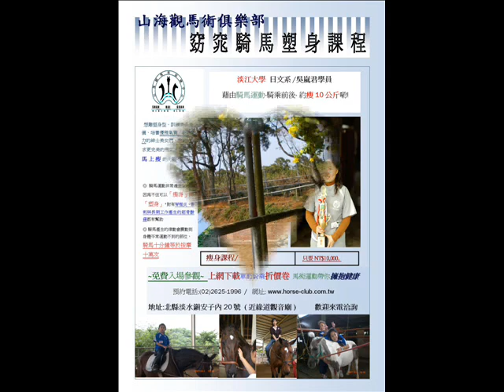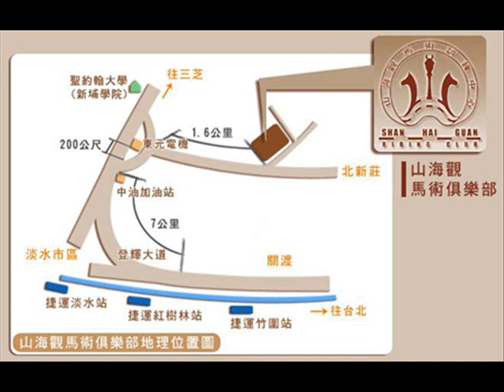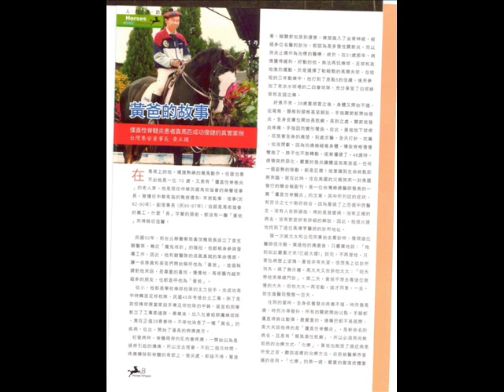寶島新聲~山海觀大喇叭.wmv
寶島新聲~廣播專訪馬術運動